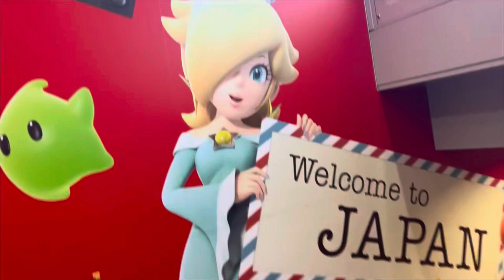The Best of Japan: Tokyo, Kyoto & Osaka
Join us as we journey from Tokyo to Osaka, with must-see stops in Hakone and Kyoto. Discover vibrant city life, stunning natural landscapes, and rich cultural heritage.